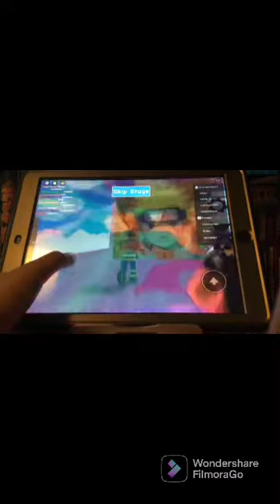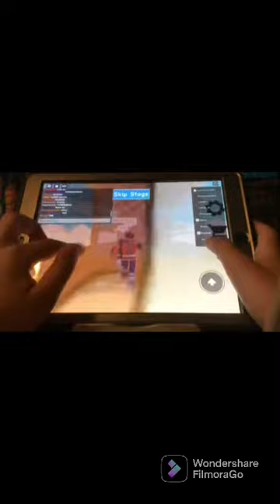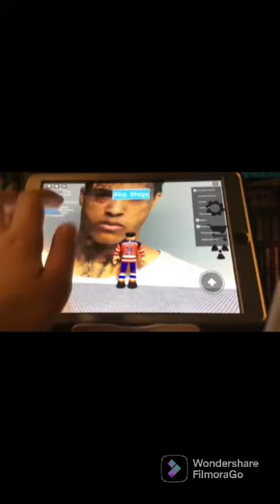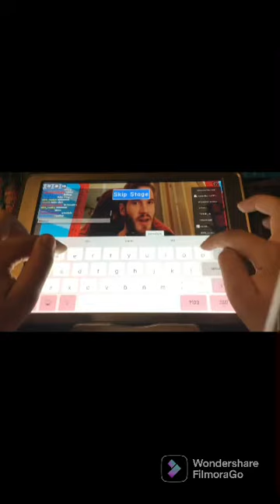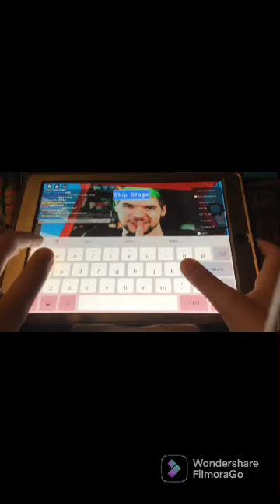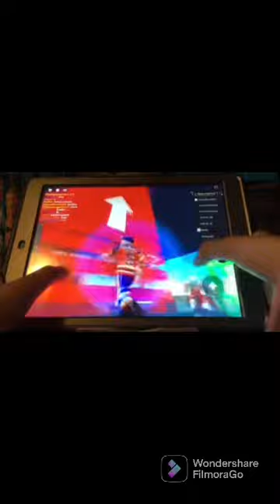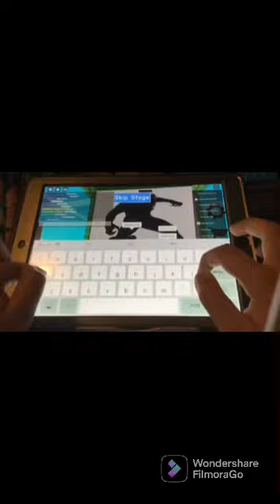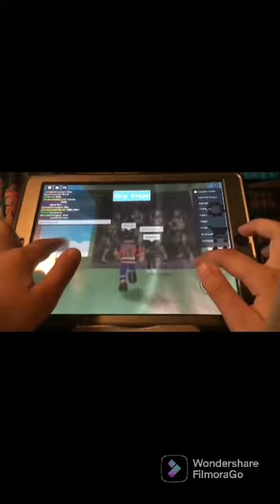Drawing out of the Mario hat to see what roblox game me and Aaravbomb are going to play